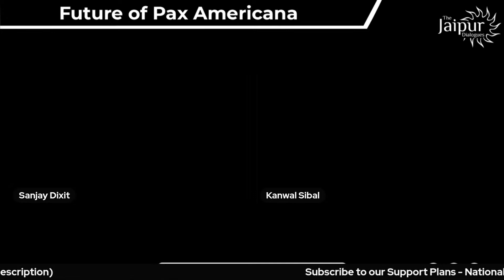Future of Pax Americana - A New World Order? | Kanwal Sibal and Sanjay Dixit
Is the World Order established under the leadership of USA after the 2nd World War coming unstuck now? Is USA itself responsible for that, specially with its unnecessary expansion of NATO and provocation of a war between Russia and Ukraine. Former Foreign Secretary Kanwal Sibal joins Sanjay Dixit to weigh on the issues.

                Support The Jaipur Dialogues
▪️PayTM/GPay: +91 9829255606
▪️UPI - fcbizjddigital@freecharge

Accounts Details for Direct Transfer:

Bank Name: AXIS Bank
A/C Name: JD Digital Private Limited
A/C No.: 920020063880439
IFSC Code: UTIB0001645
Swift Code: AXISINBB010
Type: Current Account

➿Clubhouse: @thejaipurdialogues

00:00:00- Introduction
00: 00:40- The main culprit of war between Ukraine and Russia
00:09:50- Why was NATO continued post-dissolution of USSR?
00: 15:03- Didn’t PAX Americana disintegrate as a concept post-Crimea’s annexation?
00:21:35- USA’s think-tanks are pushing China as their main adversary, yet their actions are antagonizing Russia and further pushing Russia-China together
00: 35:20- The American press and free-markets practice absolutely opposite habits than what they preach, i.e. of promoting free speech
00:52:30- Q&A